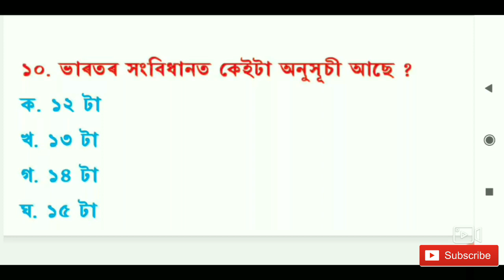Top Gk Questions for Assam Irrigation Department 2020 || Part 19 || Assam Job Helper